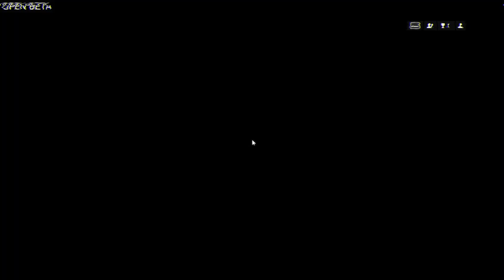Battlefield 4 Beta Gameplay: First Game Live Commentary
What a great game! Having lots of fun playing.